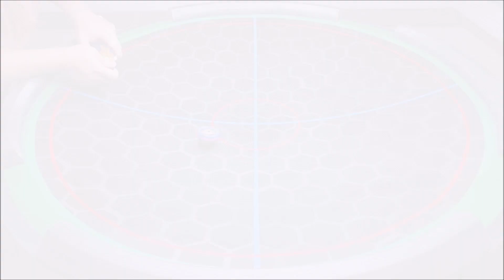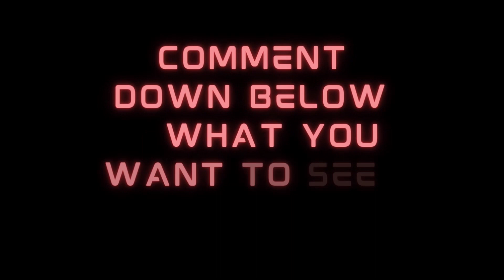BUSTER XCALIBUR.1’D.Sw vs CHO-Z VALKYRIE.Z.Ev| ON REAL LIFE BEYBLADE STADIUM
Epic Beyblade Battle Showdown, Attempting to reach the full extent of abilities each Beyblade possess. Bridging the gap between Anime Blading and Real Life Blading on Real Life Beyblade Stadium.